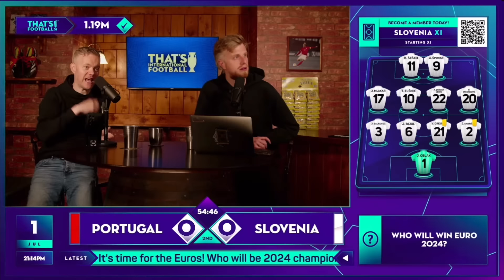GOLDBRIDGE Best Bits | Portugal 0-0 (3-0) Slovenia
Goldbridge best bits as Portugal beat Slovenia 3-0 on pens